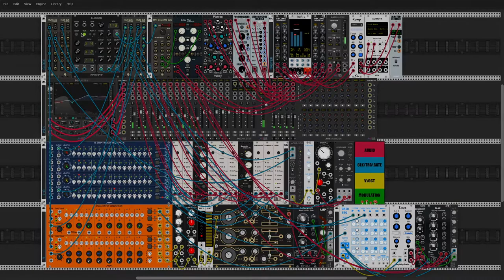PATCH SKETCH 013 - Quick 80s Loop [VCV Rack]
Nothing special. You have to hit reset several times to get it aligned. I don't know why. :)